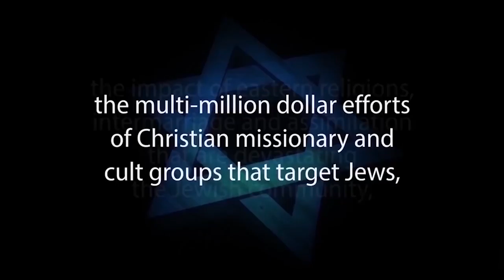HAPPY CHANUKAH 5780 from Jews for Judaism & Shul of Rock – Part 1 HAPPY HANUKKAH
– Chanukah celebrates the miraculous victory of the greatly outnumbered Maccabees against their Syrian-Greek foes and the miracle of a one-day supply of oil lasting eight days in the rededication of the Holy Temple in Jerusalem on the 25th of Kislev, 3622 or 139 BCE.

But the battle for the Jewish soul continues today with Christian missionaries, destructive cults, Eastern religions, anti-Israel agitation, apathy and assimilation eroding Jewish continuity.

While you are lighting Chanukah candles with your family, many other Jews will be decorating Christmas trees and singing carols, oblivious of the rich Jewish heritage that they are abandoning.

JEWS FOR JUDAISM reaches out to these Jews. PLEASE SUPPORT JEWS FOR JUDAISM’S LIFE-SAVING WORK!

JEWS FOR JUDAISM strengthens Jewish pride and identity and wins back Jews who have been influenced by missionaries and cults. We achieve these goals through FREE educational programs, materials and counseling services that connect Jewish people to the spiritual depth, beauty and wisdom of Judaism.

Every day, 2,500 people connect with JEWS FOR JUDAISM’s global Internet Outreach through our website, YouTube videos, Facebook and Twitter.

This Chanukah, please support JEWS FOR JUDAISM’s programs to keep Jews Jewish.
These Jews depend on you... and so does JEWS FOR JUDAISM.

THANK YOU and HAPPY CHANUKAH

From the Staff, Board and Volunteers of JEWS FOR JUDAISM (Canada)